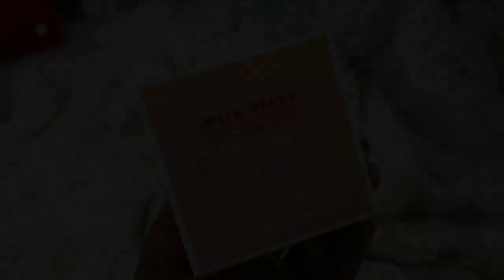Trying Sheglam Insta-Ready Face & Under Eye Setting Powder Duo By Sheglam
My Experince - The  INSTA-READY FACE & UNDER EYE SETTING POWDER DUO is very lightweight, my skin feels very soft and looks very smooth. I don't feel “cakey” & lines definitely disappeared

INSTA-READY FACE & UNDER EYE SETTING POWDER DUO Benefits are that it's  Smudge Proof，Long-wearing & it's
Finish is Matte

Products I used creating this look are -

Newly Reformulated - Baked Glow Setting Powder-CAPPUCCINO

Max Impact Extreme Volumizing Mascara SET

COMPLEXION PRO Long Lasting Breathable Matte Foundation-CAPPUCCINO